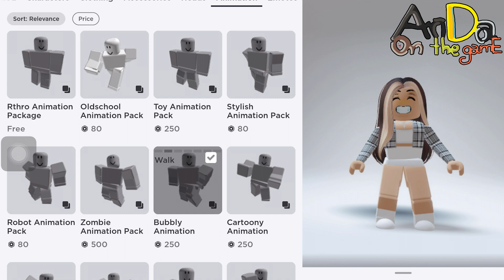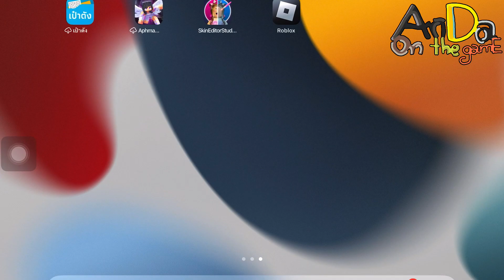Roblox Maps | ROBLOX ถูกแฮก!! อวตารใหม่จึงบังเกิด |อันดาพาเล่นเกมส์ Anda | ep 88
โลกของอันดา อันดา ANDA รายการเด็ก ของเล่น channle child นี่อันดา นี่อันดานะ Anda'sWorld @ANda'sWorld